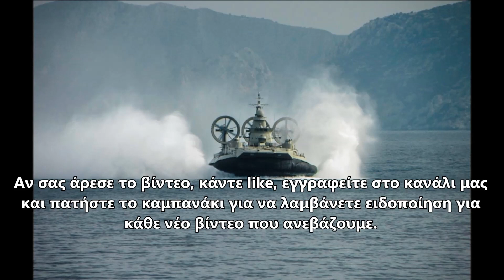Στέλιος Πέτσας: Να σταματήσει τις προκλήσεις η Τουρκία, συζήτηση μόνο για θαλάσσιες ζώνες